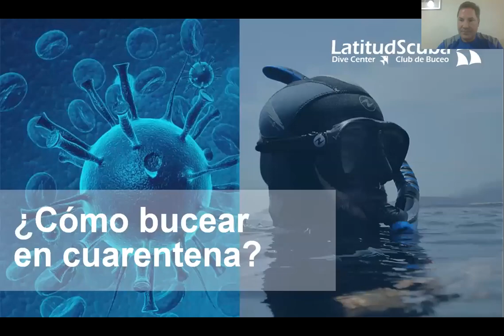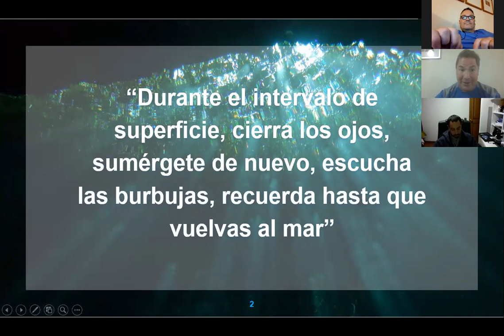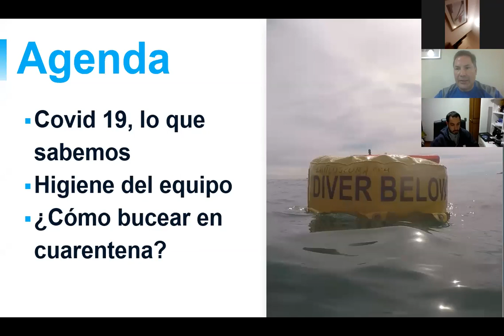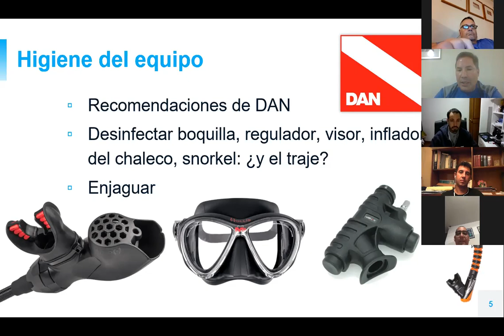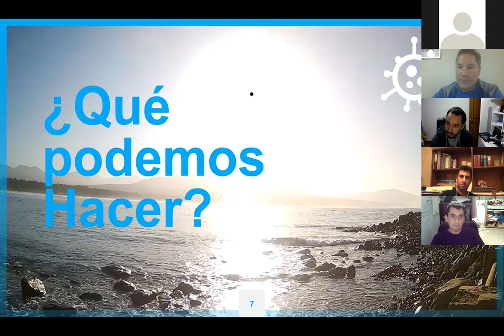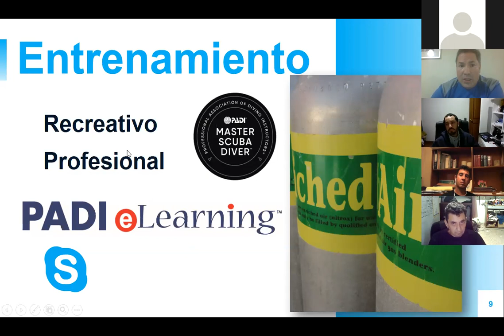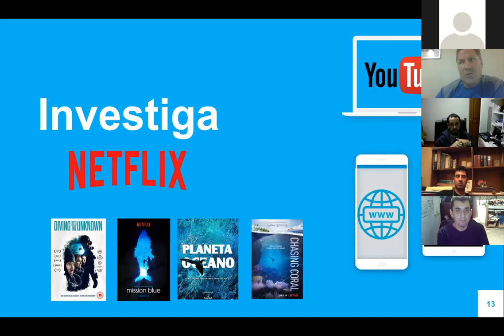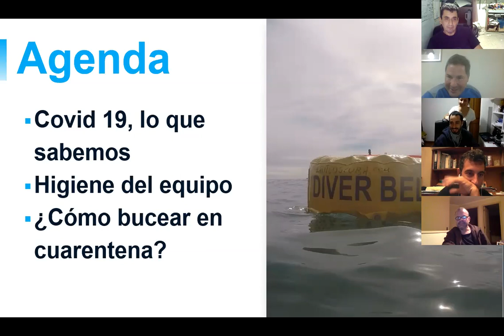Cómo bucear en Cuarentena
Comparto Web Cast que realizamo hablando de las alernativas que tenemos para bucear en cuarentena.